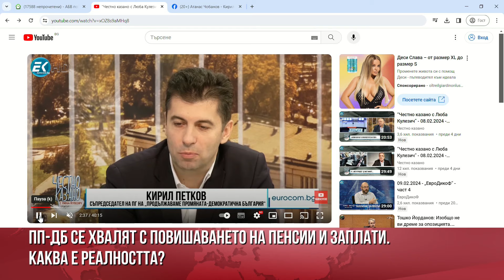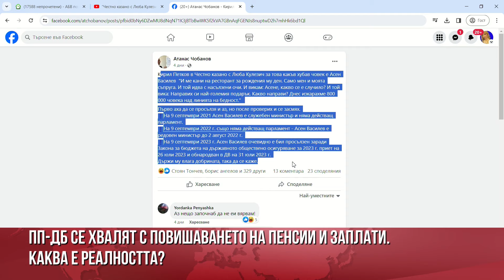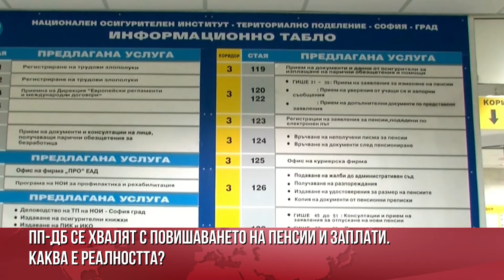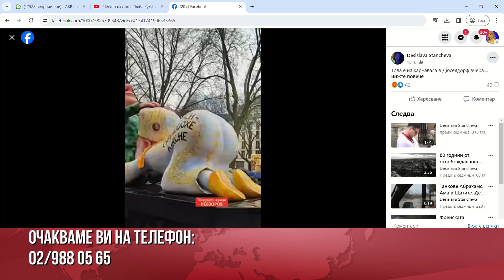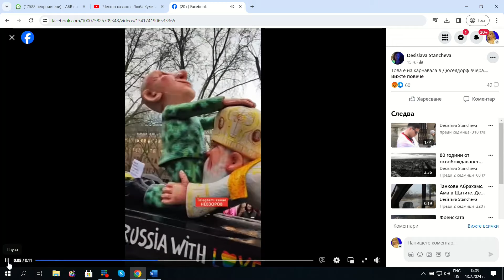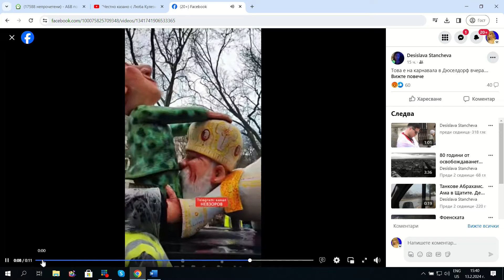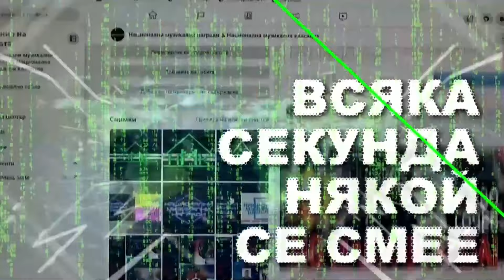Д-Р СУЛТАНКА ПЕТРОВА: ПРОСЪЛЗЯВАНЕТО НА АСЕН ВАСИЛЕВ, ЧЕ ВДИГНАЛ ПЕНСИИТЕ, Е ЕДНА ОТ ЛЪЖИТЕ НА ПП!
Д-Р СУЛТАНКА ПЕТРОВА, ВМРО:

- ПРОМОЦИИТЕ СА ИЗМАМА! В РАЗВИТИТЕ СТРАНИ ИМА СОЦИАЛНИ СУПЕРМАРКЕТИ ЗА БЕДНИТЕ ХОРА?
- В КОЙ УНИВЕРСИТЕТ ИМА СТАЯ ЗА КЪРМЕНЕ НА ДЕЦА ИЛИ ДЕТСКА ГРАДИНА? ДЕМОГРАФИЯТА ДА СЕ ИЗВЕДЕ НА ПЪРВО МЯСТО КАТО ПОЛИТИКА!
- АКО СЕ ВЪВЕДЕ ЦЕНТРАЛИЗИРАН ТЪРГ ЗА ВСИЧКИ ЛЕКАРСТВА, КОЙТО ДА ОПРЕДЕЛЯ ЦЕНИТЕ ЗА ВСИЧКИ БОЛНИЦИ, ЩЕ СЕ СПЕСТЯВАТ 20% ОТ СРЕДСТВАТА.